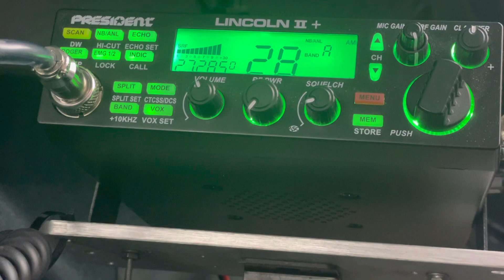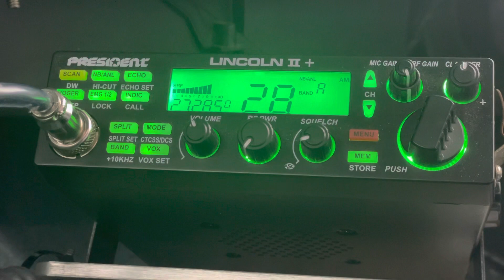Check out : World Wide 75 Videogates. His channel is in the Description below.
Let’s give the channel some more subscriptions.